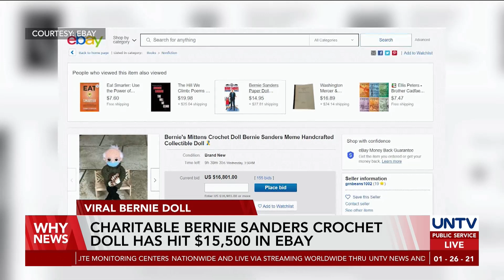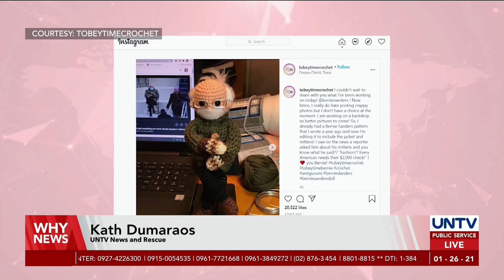Charitable Bernie Sanders crochet doll has hit $15,500 in eBay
The internet still can’t get enough of Bernie Sanders’s Inauguration Day steeze. After countless memes, filters, and stories, Vermont’s junior senator and his iconic fit have been turned into a collectible crochet doll to raise funds for charity.